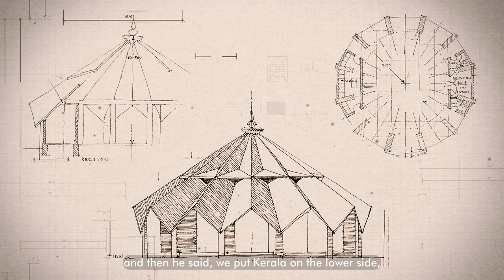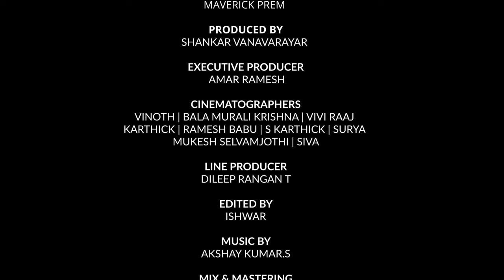The Story behind Dakshina Chitra | Big Short Films| Heritage Museum | Chennai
In the years to come do you think we will remember our heritage? In this ever developing and ever changing ecosystem would we know how our grandparents lived ? What kind of art forms existed? What kind of craft existed ? How the houses were designed ?

This is the story of Dakshina Chitra, the age old heritage museum on the outskirts of Chennai at East Coast Road , situated near the ocean waters which has documented South India in all its glory.

Talking about the reason and people behind the formation of the beautiful and timeless museum and the effort behind it. Dakshina Chitra's goal is to preserve the art , culture and heritage of South India.

Watch now :)

Felt and Shot by Big Short Films